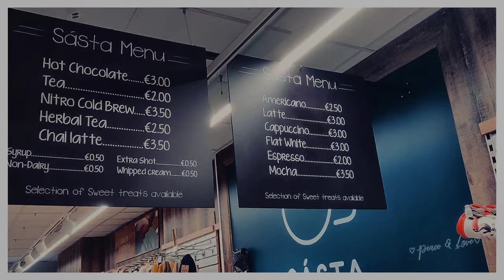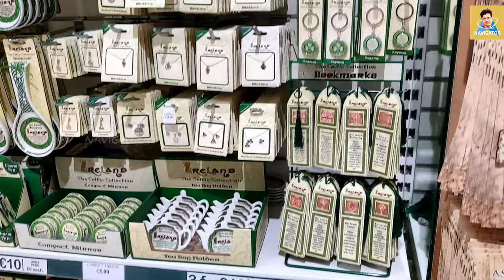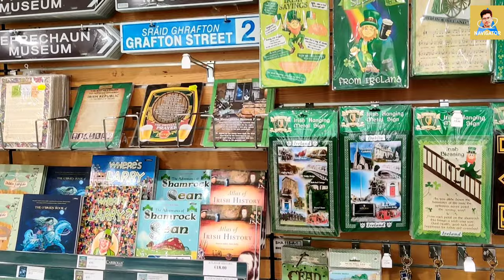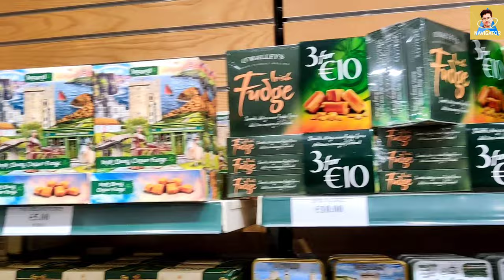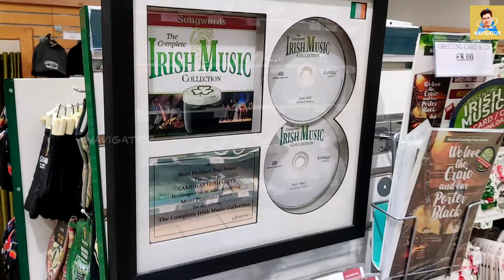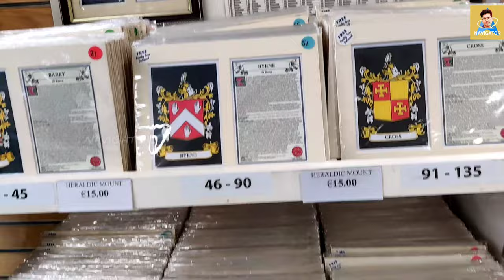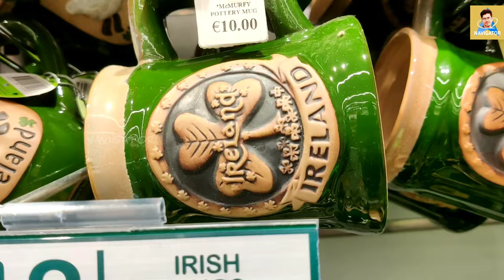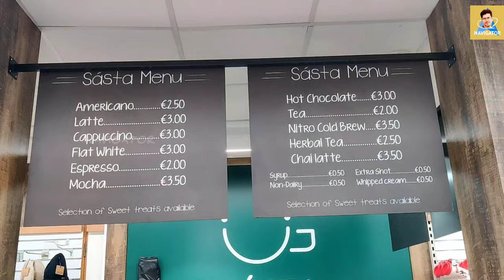CARROLLS IRISH GIFTS SHOP VIDEO | Clothing, Gifts, Jewellery | Full shop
Carrolls Irish Gifts are the leading retailer of quality Irish Clothing, Gifts, Jewellery & Hampers.

In this video I have done a full walkaround video of the shop.

I needed special permission from the management to take the video.

Equipment Used-

Canon EOS 200D

Digitek DTR 550LT

DJI gimbal

carrolls irish gifts reviews
carrolls irish gifts phone number
carrolls irish gifts amazon
carrolls irish gifts opening hours
carrolls irish gifts dublin airport